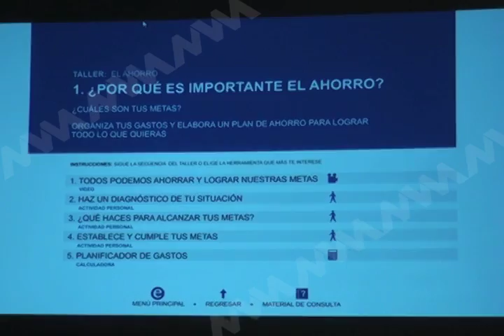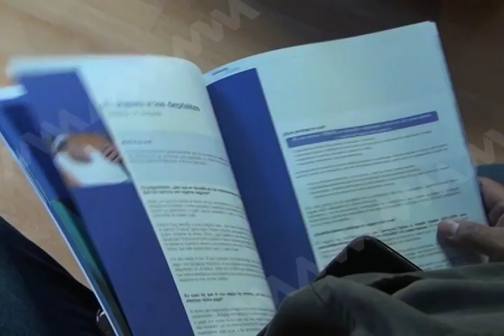Subdelegado de Condusef se imparten talleres de ahorro y educación financiera en Oaxaca